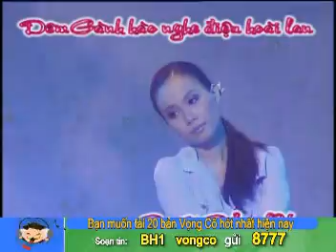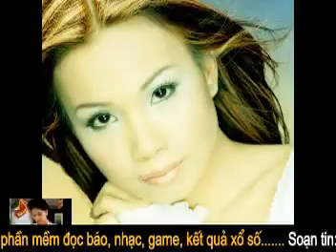Dem Ganh Hao Nghe Dieu Hoai Lang - Cam Ly NHẬN SANG BĂNG ĐĨA CŨ - LIÊN HỆ ZALO 0359434900